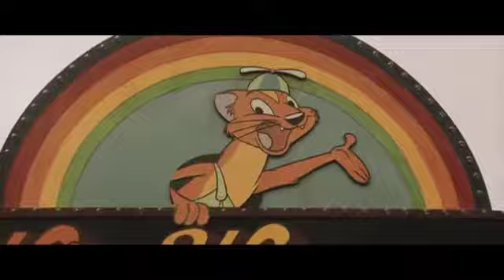WILLY'S WONDERLAND Official Trailer 2021- Nicholas Cage